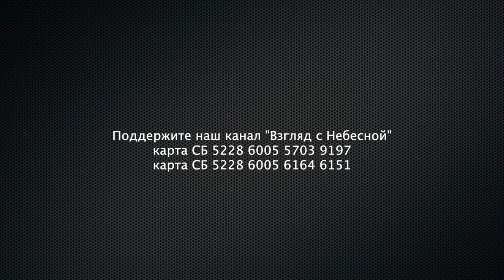Останься со мной, Господь, навсегда | Чистый четверг | Юрий Сипко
Юрий Кириллович Сипко известный российский проповедник, мыслитель и автор программы "Чистый четверг" призывает Господа остаться с каждым в эти дни испытаний. Напишите нам в комментариях, что думаете вы.

Вы можете поддержать нас финансово:
Манифест команды канала «Взгляд с Небесной»:
YouTube канал ВЗГЛЯД С НЕБЕСНОЙ